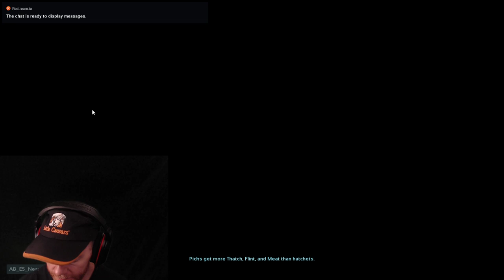Cliff Dwelling? ---Ark Abberation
Watch us every Tuesday and sometimes Wednesday.